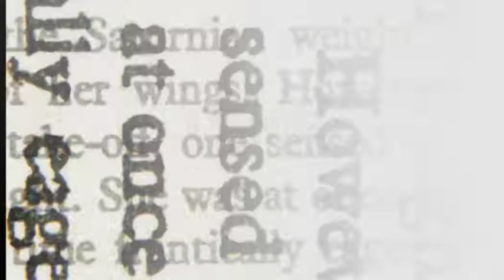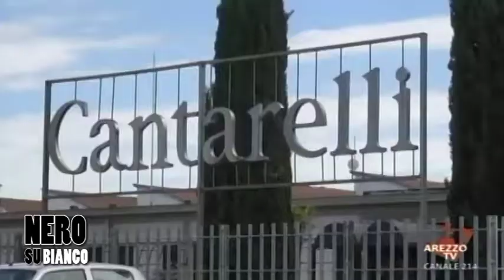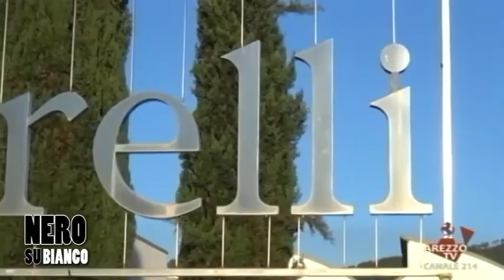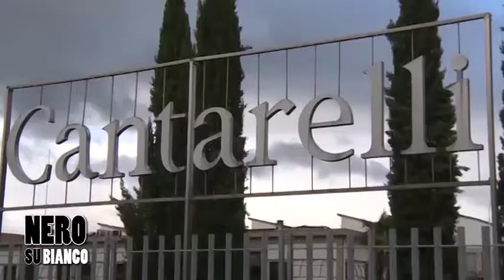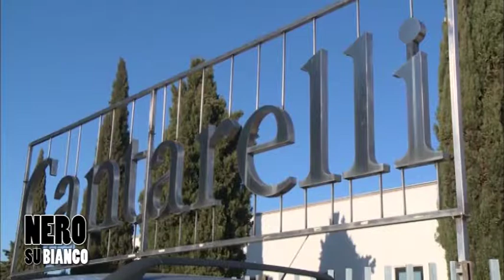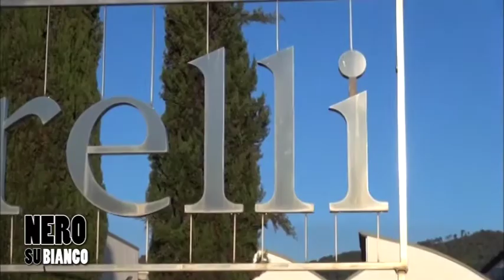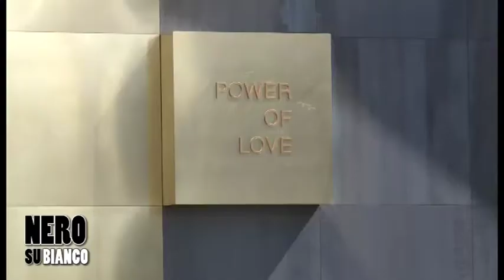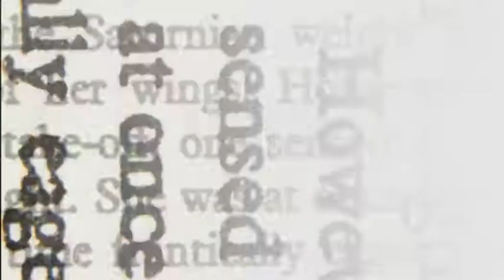Il caso Cantarelli e le altre crisi: a Nero su Bianco il momento dell'economia aretina